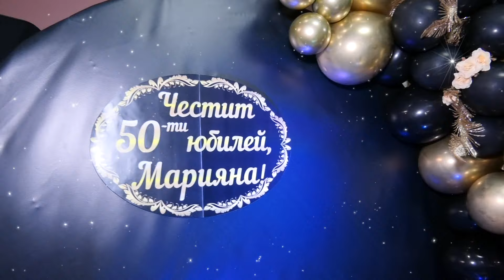Честит юбилей на Марияна 50 год